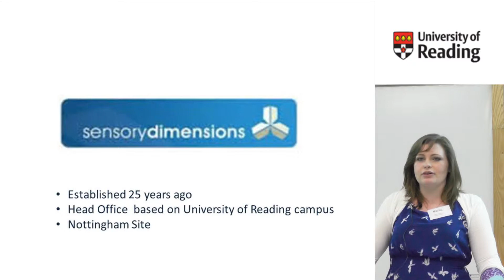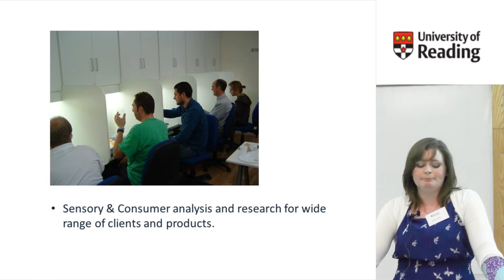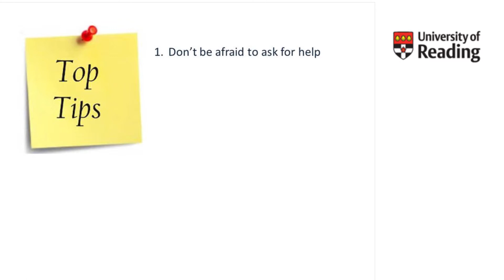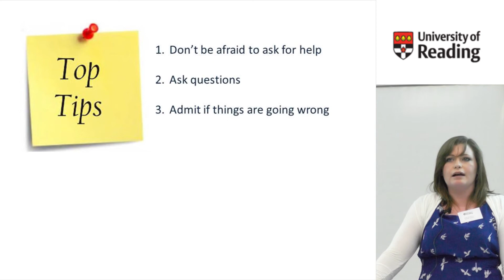UoR Food & Nutritional Sciences - Jane Randall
An overview of the experiences of an undergraduate student of their industry placement year.